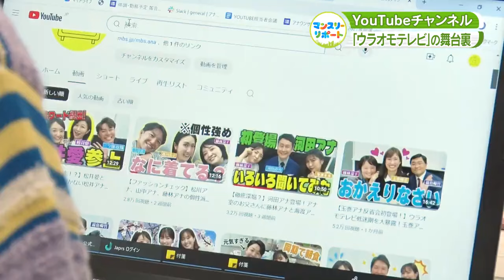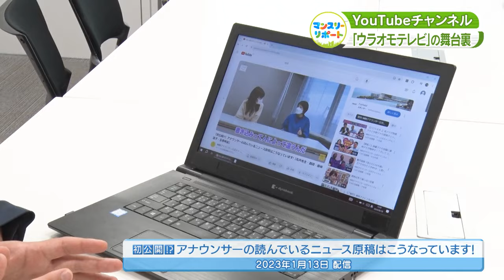【ｱﾅｳﾝｻｰ】「ウラオモテレビ」の舞台裏